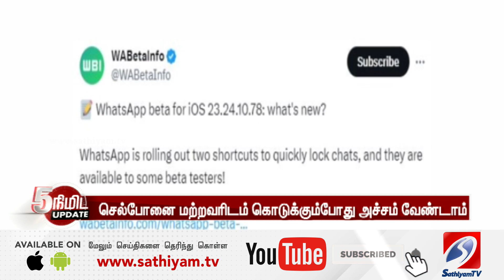whatsapp chat அச்சம் வேண்டாம் வந்துவிட்டது secret code